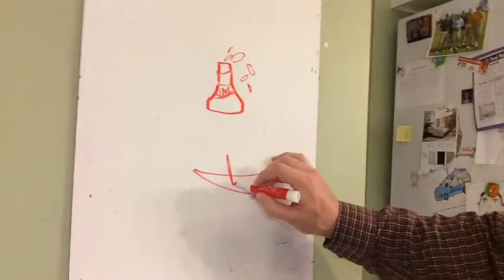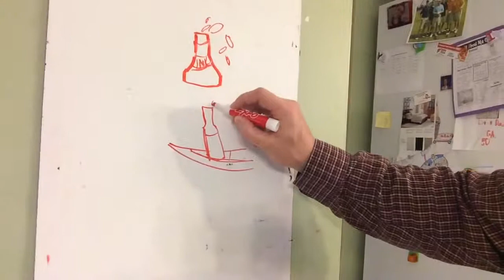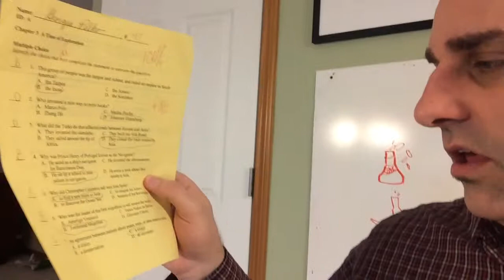How to memorize anything for school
If your child is struggling w tests, then watch how my child went from a C and B average to 100% on a test virtually overnight!! This works for college and grad school studies and for adults too.